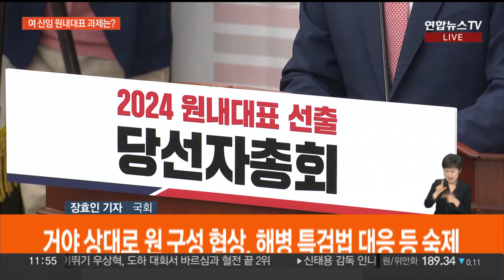여야 새 원내대표 '분주'…대야 협상·대여 공세 과제 / 연합뉴스TV (YonhapnewsTV)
여야 새 원내대표 '분주'…대야 협상·대여 공세 과제

[앵커]

국민의힘 추경호 신임 원내대표의 업무가 시작됐습니다.

'여소야대' 정국에서 집권여당을 어떻게 이끌어갈지 관심이 쏠리는데요.

국회 연결합니다.

장효인 기자.

[기자]

네, 국회 나와 있습니다.

국민의힘의 새 원내대표로 선출된 추경호 의원이 오늘(10일) 첫 출근길에 올랐습니다.

대통령실 홍철호 정무수석을 접견하며 첫 일정을 시작했습니다.

추 원내대표는 '구인' 작업에 주력할 전망입니다.

야당과의 협상 실무를 맡을 원내 지도부도 고민하고, 황우여 비상대책위원회를 어떤 인물들로 채울지도 논의해야 합니다.

'소수여당'의 원내대표로서, 당면 과제는 만만치 않습니다.

민주당이 국회의장과 법사위원장, 운영위원장 직을 모두 가져가겠다고 엄포를 놓은 데다, 윤석열 대통령이 거부권 행사를 시사한 '해병 특검법'에 대한 재표결도 공언했기 때문입니다.

우선 추 원내대표는 '단일대오'를 강조하며 이탈표 잡기에 중점을 둘 것을 예고한 상황이고요.

민주당이 국회 입법만으로 '민생 회복 지원금'의 효력을 발휘하는 방안을 검토 중인 만큼, 이런 각종 입법 공세에도 대응해야 합니다.

[앵커]

민주당으로 가보겠습니다.

'해병 특검법'을 고리로 대여 공세를 이어가고 있다고요?

[기자]

네, 우선 민주당 초선 당선인들이 국회 본청에 모여 '해병 특검법' 수용을 촉구하는 '비상 행동 선포식'을 열었습니다.

매일 10명씩 돌아가며 천막 농성을 이어가기로 했습니다.

대통령이 결국 거부권을 행사하면 민주당은 다음 국회에서 특검법을 다시 발의할 방침입니다.

한편 박찬대 원내대표는 취임 후 처음으로 범야권 원내대표들을 만납니다.

조국혁신당 황운하 원내대표를 만났고요, 녹색정의당, 새로운미래, 개혁신당, 기본소득당 원내대표를 차례로 만날 계획입니다.

취임 후 인사를 도는 게 관례긴 하지만, '해병 특검법' 재표결과 차기 국회에서 범야권 중점 법안들에 대한 공조 문제를 논의할 것으로 보여 주목됩니다.

22대 국회에서 민주당 공세 수위는 더 올라갈 걸로 보입니다.

김건희 여사 주가조작 관련 특검법 등도 재발의하는 등 윤 대통령을 겨냥한 집중 공세를 예고했고요.

조국혁신당과 힘을 합쳐 검찰의 수사·기소권 분리를 추진하는 등 '검찰 개혁'에도 속도를 낼 전망입니다.